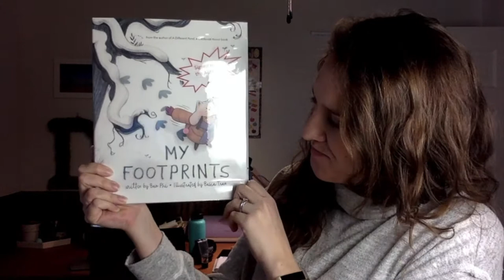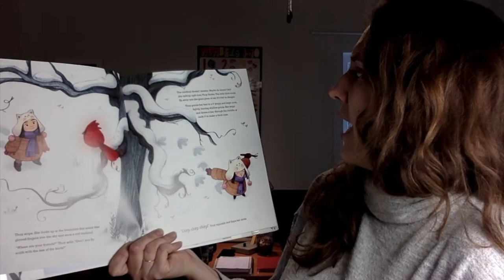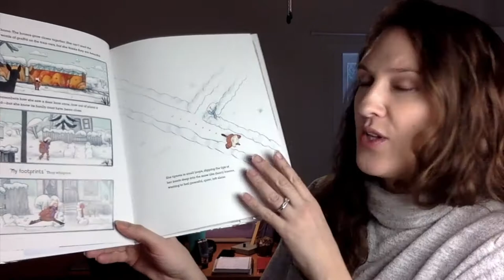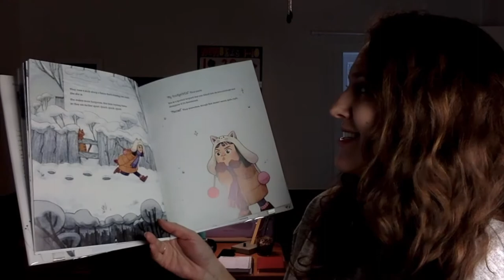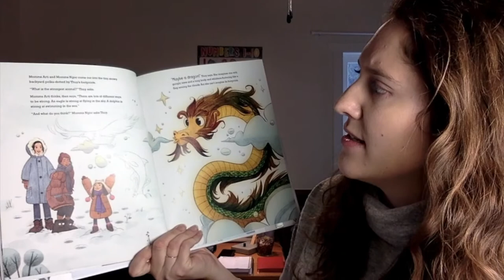My Footprints Book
My Footprints
written by Bao Phi
illustrated by Basia Tran

Published by Capstone Editions